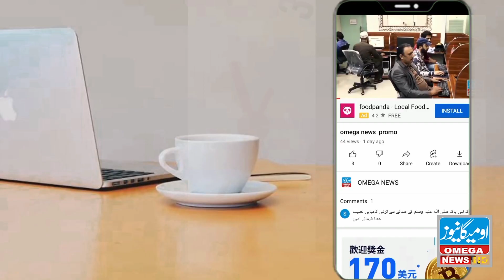شیخوپورہ کے صحافیوں کا اومیگا نیوز کے ساتھ اظہار خیال | صابرحسین کے ساتھ